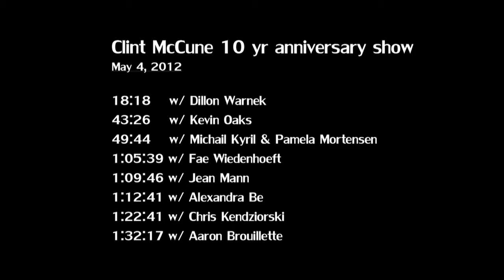Clint McCune concert - Celebrating Ten Years of Playing Music in Our Neighborhood 5/4/12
On the first Friday of every month, for the last ten years, Clint McCune has been serenading the Redmond community. What started in May of 2002, at Victors Celtic Coffee House then moved to SoulFood Book and Cafe in 2006, has grown into a full on community event that reflects the spirit of our creative and growing neighborhood.

After 119 First Friday Night shows, a tour to Nepal, performing at SxSW, and countless life changing experiences over the past ten years this night is dedicated to celebrating the journey. In the next few days, we will be posting different clips that mark significant periods from the past as a preview to this Fridays Nights landmark 120th show in a row.